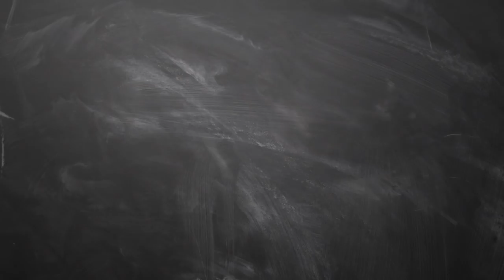03 2019 இன்றைய ராசி பலன் | Indraya rasi palan Tamil 30th may